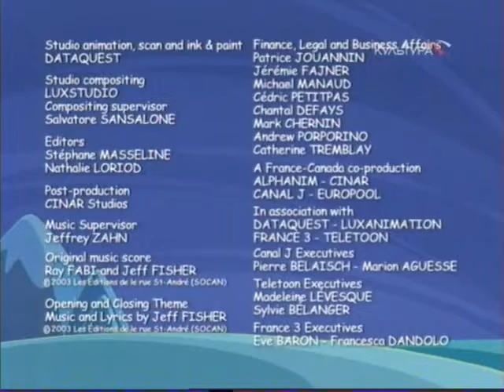Картофелины и драконы 27 28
27-я серия. Дама-рыцарь Большая мама.
Большая мама - заплечных дел мастер. Однажды в замок короля Хьюго пришла мама палача Гарри. Большая мама, в прошлом тоже палач, нежно любила своего сына. Она заявила королю, что не позволит никому обижать ее дорогого мальчика. Хьюго догадался, что если Дракон навредит Гарри, то Большая мама отомстит ему.

28-я серия. Рыцарь Троглодит. Доисторическая история.
Однажды король Хьюго обнаружил в горах настоящего первобытного человека - троглодита, вмерзшего в большую льдину. Ему пришла в голову мысль оживить его и натравить на Дракона.